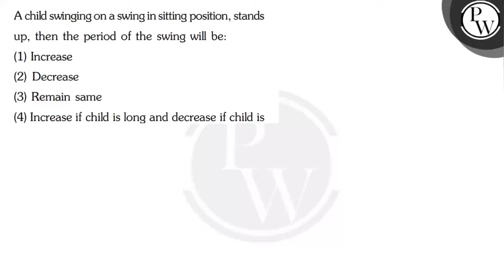, , A child swinging on a swing in sitting position, standsup, then the period of the swing will ...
, , A child swinging on a swing in sitting position, standsup, then the period of the swing will be:(1) Increase
(2) Decrease
(3) Remain same
(4) Increase if child is long and decrease if child is,